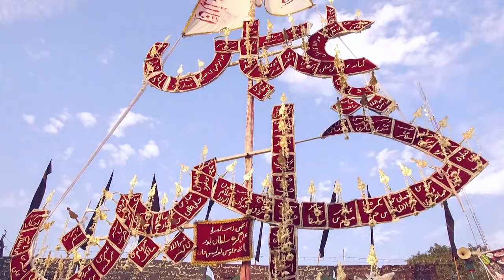Anjuman Jafaria Qadeem Jalalpur | 26th Tarhi Shabbedari Wa 72 Taboot 2019-1441 | Amhat, Sultanpur